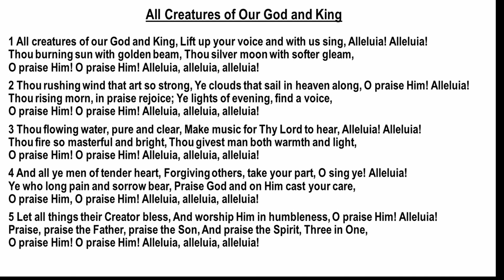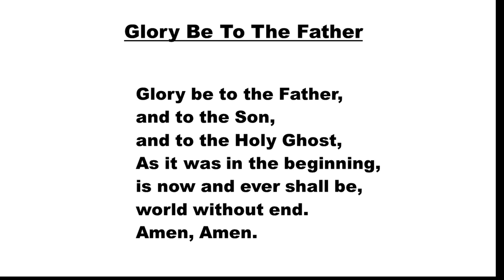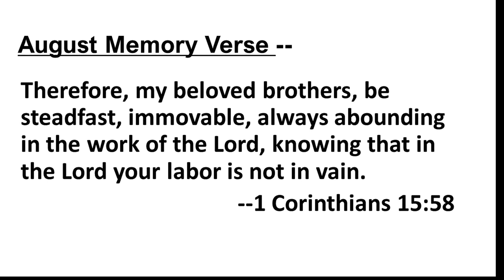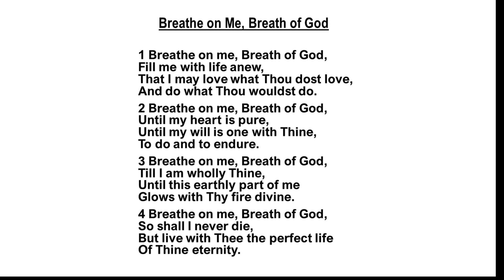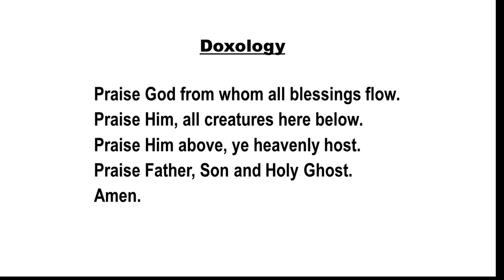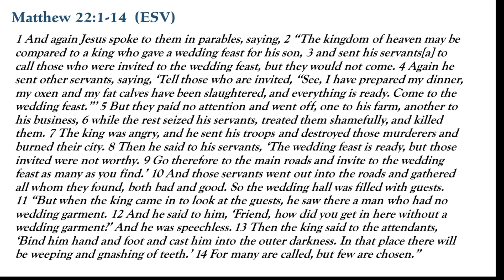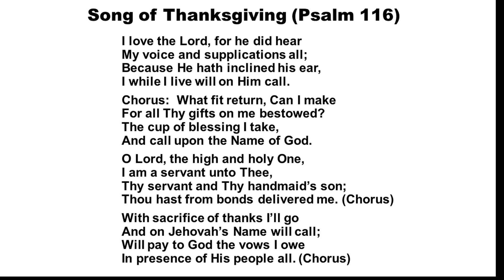"The Parable of the Wedding Feast"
Sunday August 6, 2023 worship service.